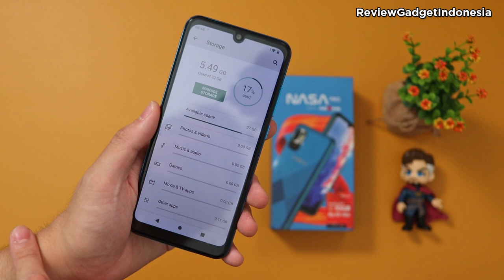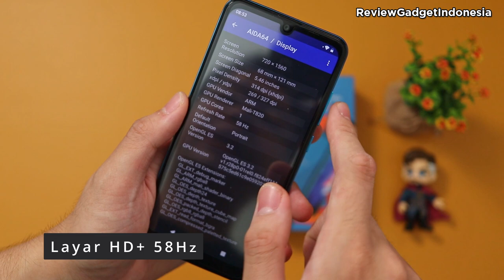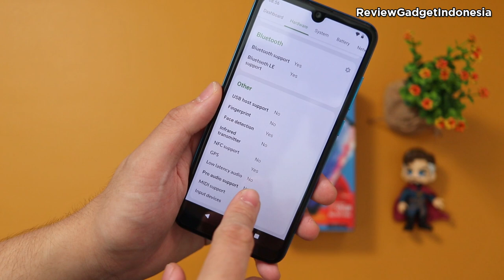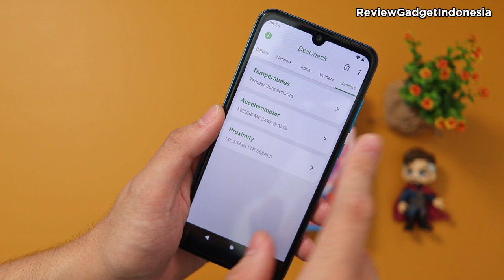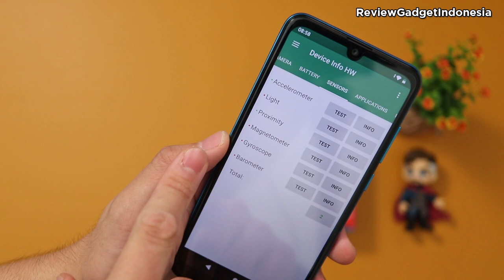HP Terbaru dan Terjangkau dari Advan Nasa Pro dan apakah menarik dari sisi spek dan sensornya???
Hello Guys,
Kali ini kita akan melakukan Unboxing HP dari Advan Nasa Pro
Seperti apa detail speknya? sensornya? pastikan kalian tonton sampai habis ya